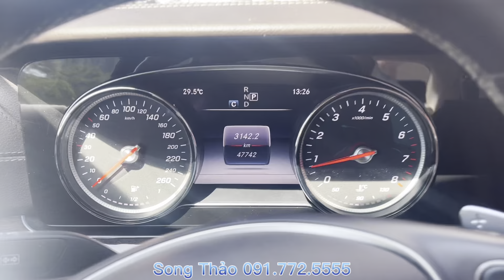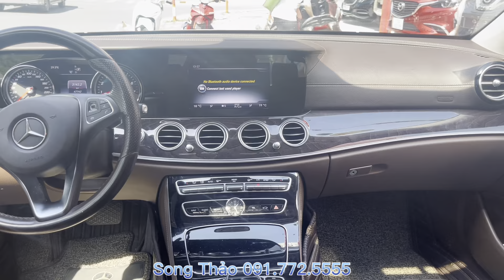E250 2016 Xanh Cavandise Nội Thất Nâu, Chạy 4 vạn km, Siêu mới, LH: Song Thảo